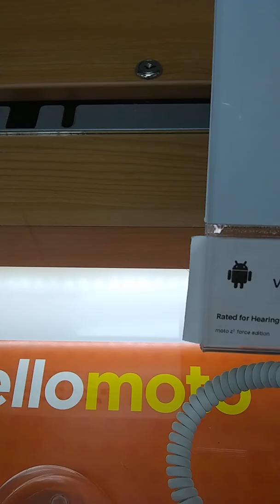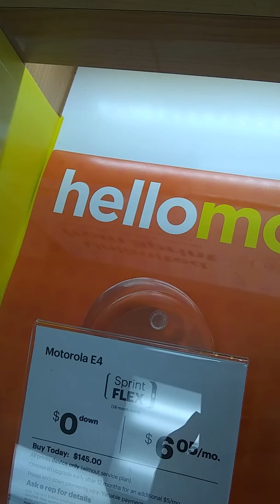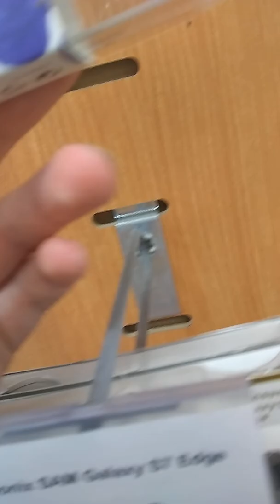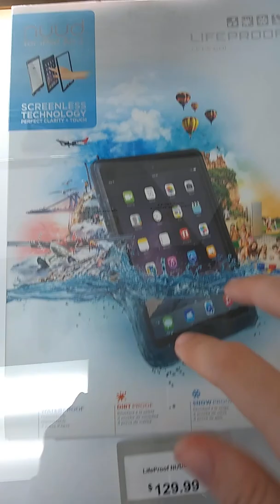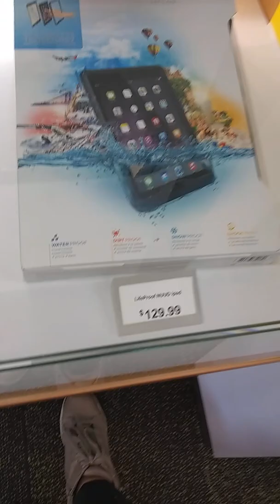New phone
At Sprint